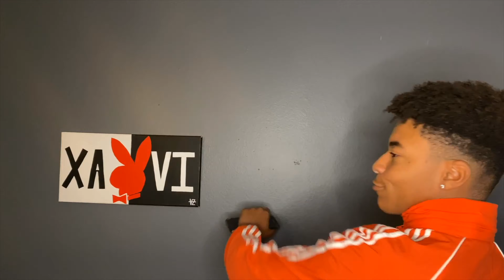SIPPING LEAN 🍇 IN FRONT OF MY BROTHER TO SEE HOW HE WILL REACT😱 (PRANK GONE RIGHT!)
I PRANKED MY BROTHER WITH FAKE LEAN